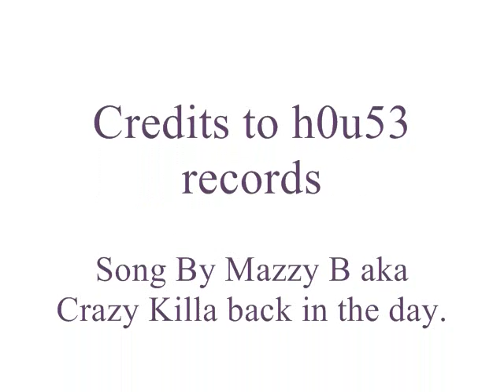H0u53 Records Mazzy B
This is an old song one of my brothers first. He just freestyled it lol. Shit never gets old. This is the original Hate and the Heavenly gates.